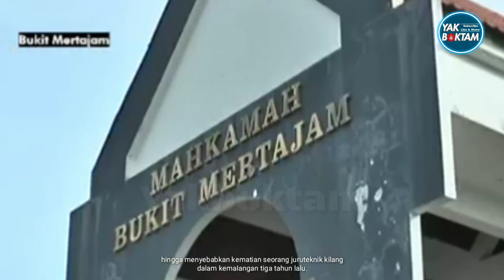Menangis Model Sambilan OKU Dipenjara 5 Tahun & Denda RM18,000 Oleh Mahkamah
Seorang wanita yang juga model sambilan dijatuhkan hukuman penjara 5 tahhun dan denda sebanyak RM 18,000 oleh Mahkamah Majistret kerana memandu lawan arus hingga menyebabkan kematian seorang juruteknik kilang pada 14 mac 2017 yang lalu.